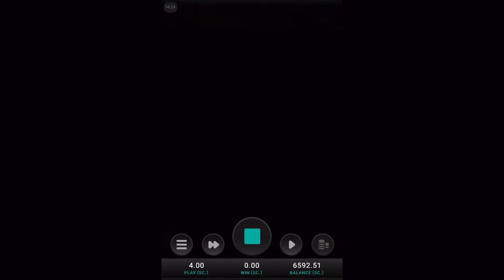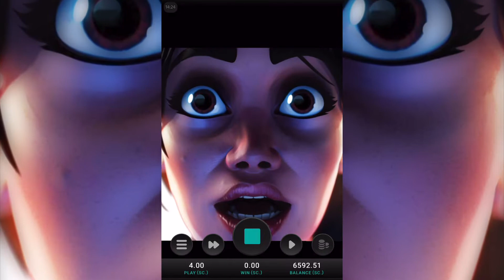Cluster Tumble Huge Win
Landed a nice win playing Cluster Tumble on Chumba Casino!